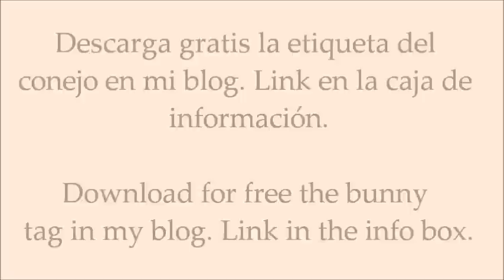DIY: Dulcero de pascua / Easter bunny jar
Recicla un tarro de cristal transformándolo en un dulcero conejito de Pascua. Learn how to make a easter bunny jar.